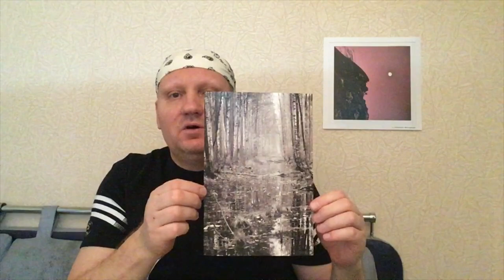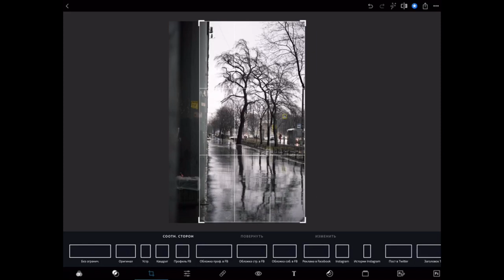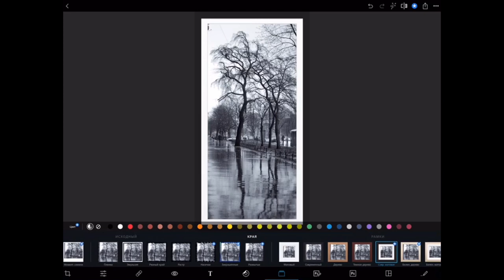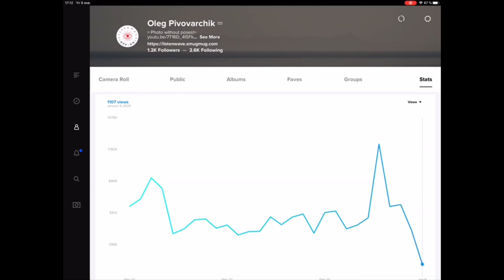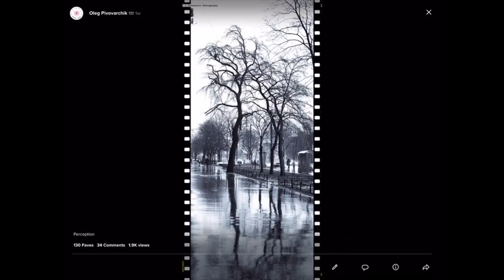Крутые черно-белые фото 6 ступеней Как снимать с Фовеонычем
фотография. как_снимать. # круто.
Как  за 6 шагов сделать крутые фотографии в черно-белом виде . Что такое Монотон и что такое сепия и ее оттенки в фотографии. Примеры фотографий и как я это делаю на IPad Pro  . Простая демонстрация 5 минут работы в Photo Shop Light Version для Iphone и Ipad .